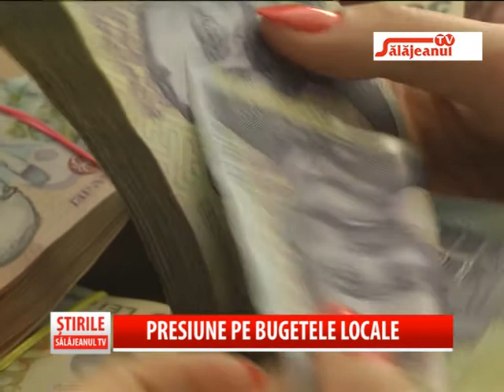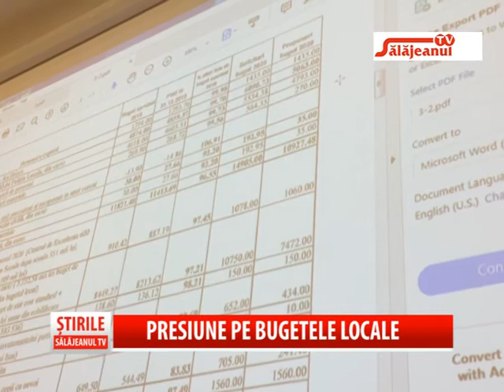PRESIUNE PE BUGETELE LOCALE